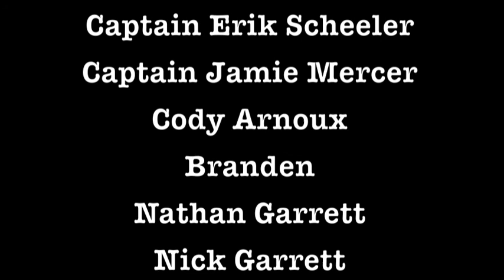Wide Open Sport Fishing Hatteras Trip 2013 Part 1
Fishing Trip to Hatteras with a few of the guys.  Fished out of Hatteras Inlet as well as Oregon Inlet. Give us a Follow on Instagram @wideopensportfishing